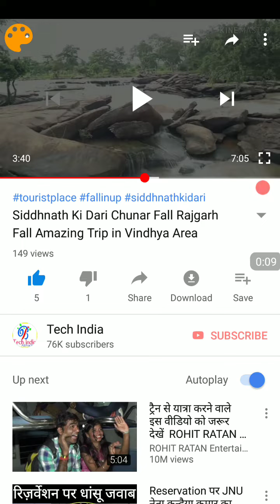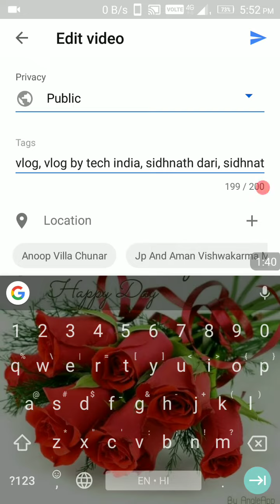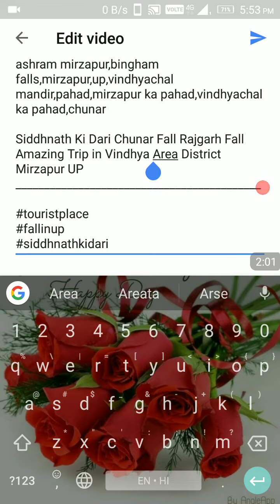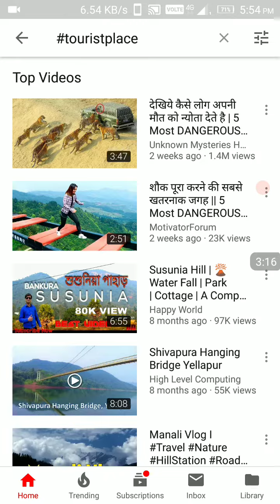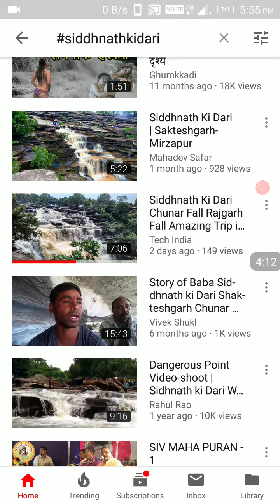How to write hashtag above in youtube video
it is the best way to rank youtube video in search.
If your hashtag trends viral then your video also trends viral